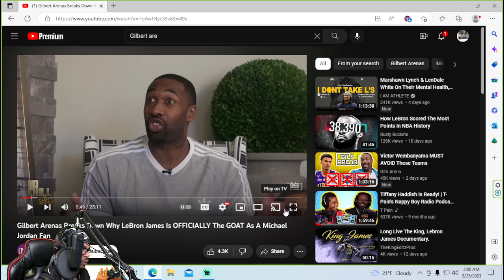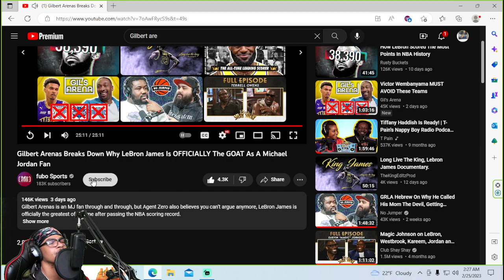Gilbert Arenas Breaks Down Why LeBron James Is OFFICIALLY The GOAT As A Michael Jordan Fan |Reaction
Personally Im not a huge fan of the state of spectator sports. Why argue when we can take a players word for it? Enjoy..unless you're an MJ fan in that case just tolerate🤣 We got another one coming for you too.